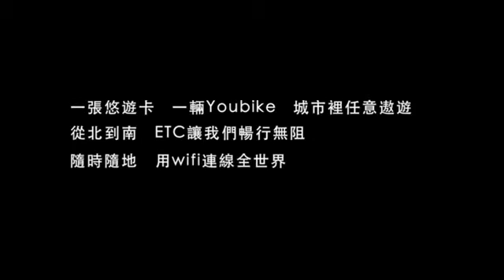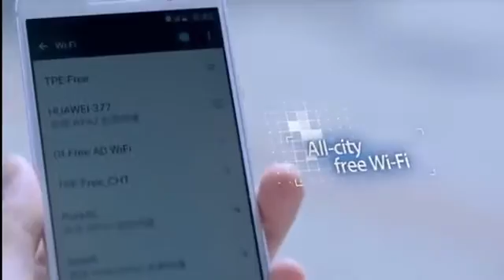2017世界資訊科技大會在臺灣(WCIT 2017)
以臺灣產業、科技及人文環境優勢，呈現國人在生活中對科技的運用及其便利性，特別邀請多位台灣企業領袖：聯發科蔡明介董事長、Gogoro陸學森執行長、遠東徐旭東董事長、宏碁施振榮先生、日月光吳田玉營運長等人來述說未來的願景。

歡迎全世界科技界先進，2017年來臺參與WCIT 2017。